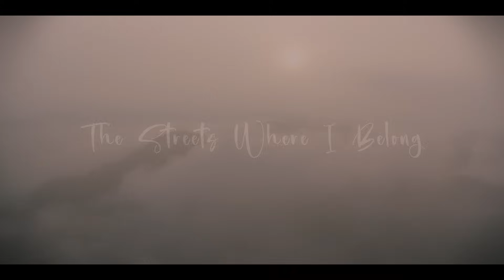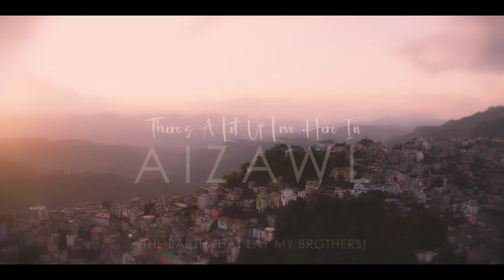BOOMARANG - Aizawl | Official Lyric Video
BOOMARANG
"AIZAWL"

Written By ATEA PB
Composed By ATEA PB & BOOMARANG
Mixing & Mastering By PAUL SUNGTE (Kings & Prophets)
Guitars & Bass Recorded At BOOMARANG STUDIO, Chanmari, Aizawl
Vocals & Drums Recorded At KINGS & PROPHETS
Additional Synth By ROTHANGLIANA RALTE
Drone Footage From  DINAS DRONE (Dinas Ralte)

PLEASE DO NOT USE THIS MUSIC WITHOUT PERMISSION